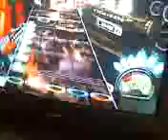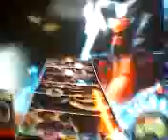guitar hero 3 we three kings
a kid named austin playing we three kings on guitar hero 3